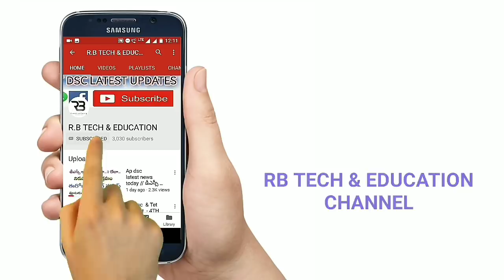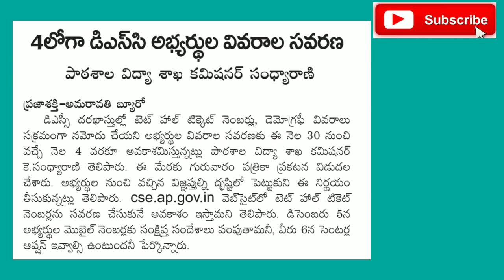Ap dsc latest breaking news today // SGT WEB OPTIONS // dsc latest news today //dsc official updates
*dsc official website link*